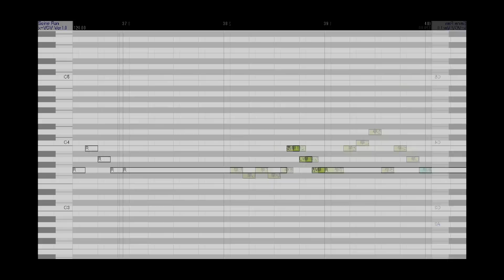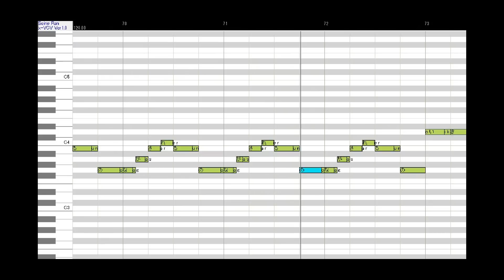UTAU - +REVERSE - Seine Ran + VB Release!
Quite a long time I don't make any new bank for Ran. But here is it!
This bank is an x-VCV, which means it is an all-in-one CV CVVC VCV bank!
I made this video to show a little bit of how it works. I wanted to make it a bit more detailed, but my lack of time doesn't allow me to do it.

As soon as I have some free time, I'll try to make a similar VB to Wan (I don't update him in decades already...).

The readme has a bit of info on the bank itself, and I've included a list of syllables to help on usage.

Note: EVERYONE who downloaded an early release of the bank should download this fix pack

UST by 6LIN
Original song by niki
UST edited by aslamchronicles and me(tady159); screams by kyaami